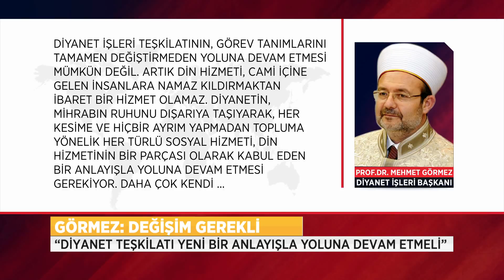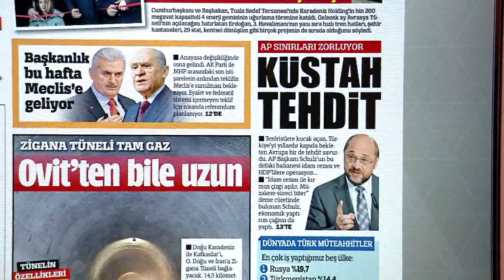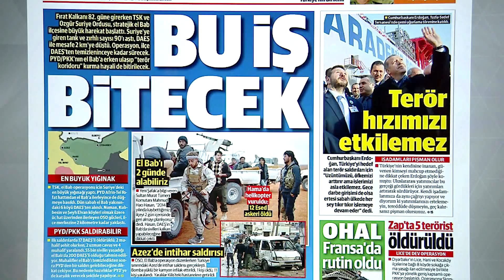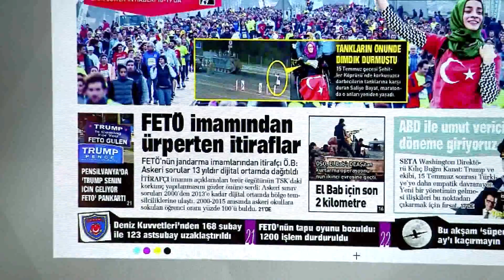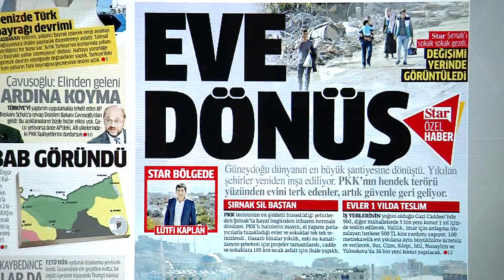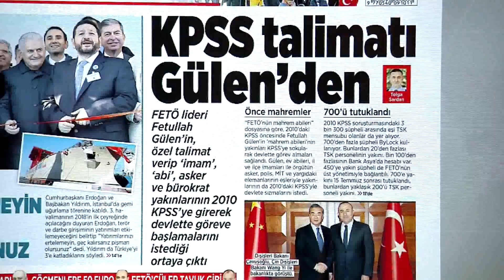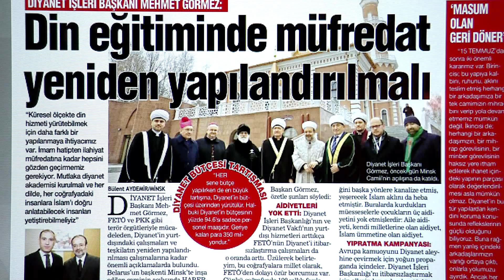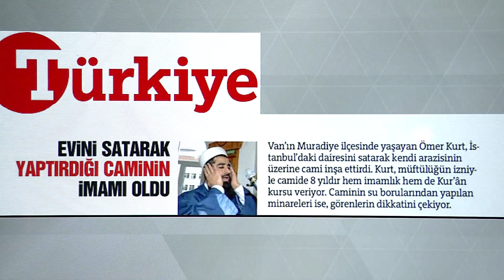GÜNDEM HABER - 14.11. 2016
Gündem Haber TRT Diyanet ekranlarında.